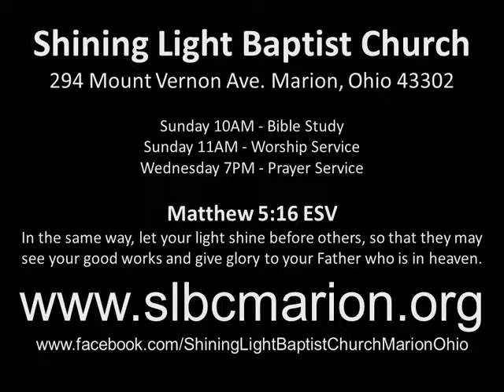Shining Light Baptist Church Easter 180401